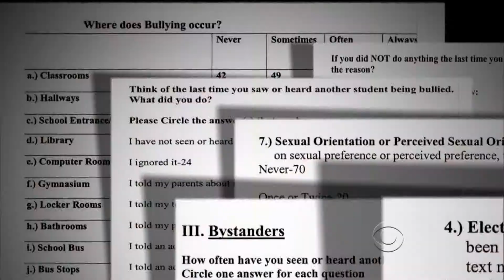2011-09-16_TRACY-SMITH.mpg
Tracy Smith of CBS 48 Hours news mag